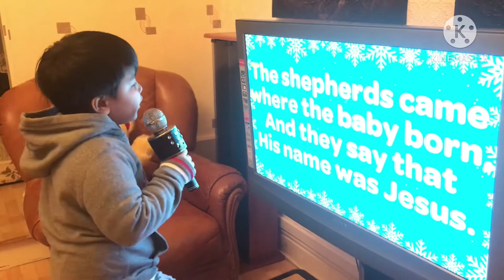THE VIRGIN MARY HAD A BABY BOY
My son singing “The Virgin Mary Had a Baby Boy”. He learned this song in school as their lesson/song to practice in Music subject.